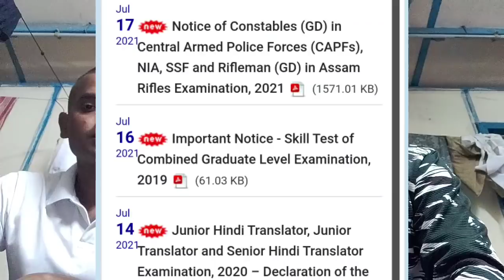SSC GD 2018 CRPF- এনেকৈ সফল হ'ল ঘৰতে পঢ়ি-আপুনিও কৰক আৰু চাকৰি লওক/SSC gd full exam details 2021assam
In this video we discussed about SSC gd 2021 bharti. Interview with a ssc gd selected candidate from Assam . Best defence job. Paramilitary in India.

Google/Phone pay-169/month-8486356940